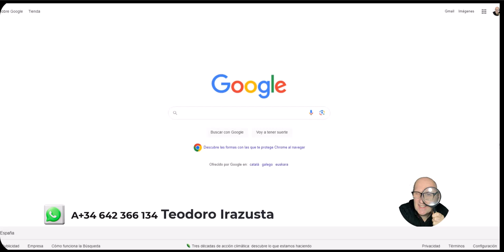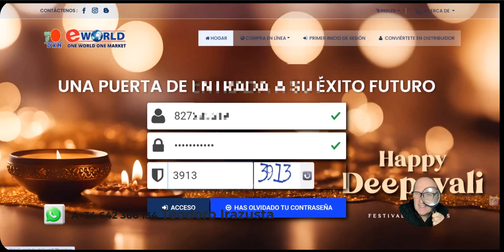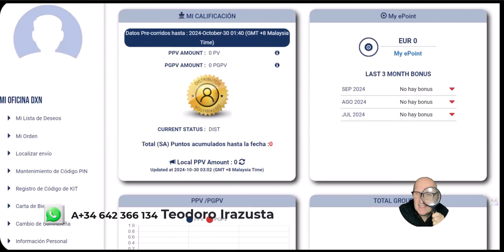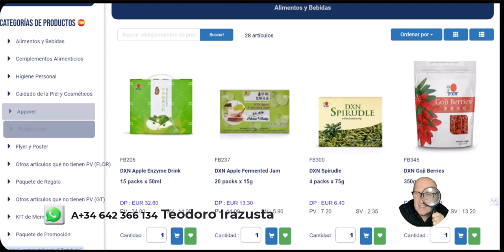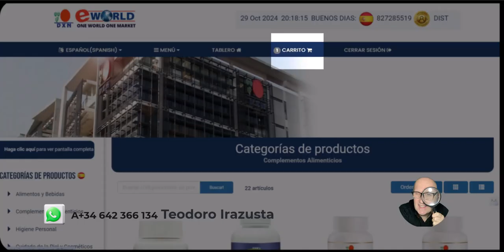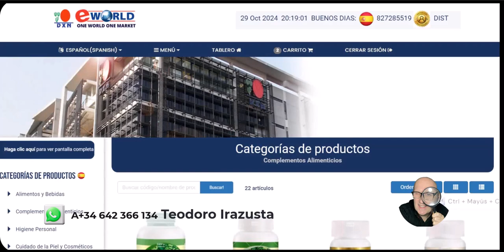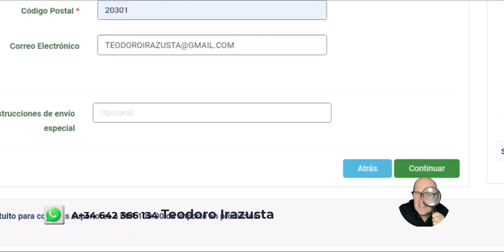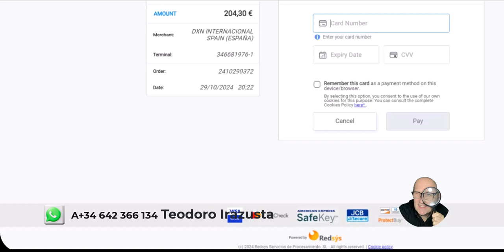Como pedir productos en DXN♛✆ ☎️♛